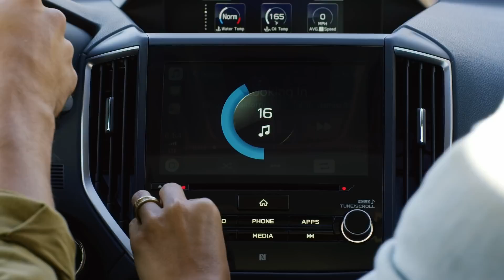All New 2019 Subaru Forester SUV Spotlight ft Sport Model